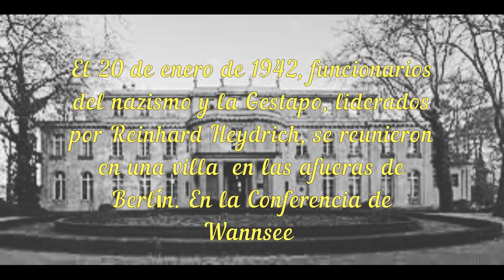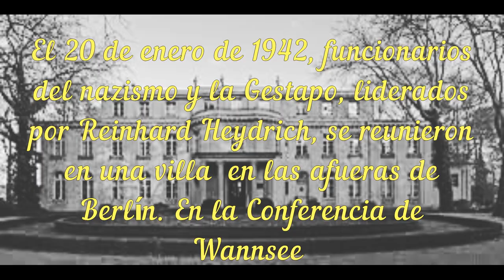Gueto de Varsovia - Levantamiento y resistencia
El gueto de Varsovia (Getto warszawskie, en polaco; Warschauer Ghetto, en alemán) fue el mayor gueto judío establecido en Europa por la Alemania nazi durante el Holocausto, en el contexto de la Segunda Guerra Mundial. Fue implantado en el centro de la capital polaca en noviembre de 1940, cuando comenzó la construcción del muro y existió hasta su destrucción total en mayo de 1943, un mes después de iniciado el levantamiento armado judío, el primero en una ciudad europea en contra de la ocupación alemana. En el gueto fueron confinados sobre todo los judíos de Varsovia, así como también de otras regiones de Polonia bajo control alemán. También fueron internados los judíos deportados de Alemania y de los diferentes países ocupados por los nazis.

Fue concebido principalmente como campo de tránsito de las deportaciones para un destino final: el campo de exterminio de Treblinka, entre otros, y, como tal, formaba parte del exterminio en masa organizado, denominado con la expresión eufemística de «Solución final de la cuestión judía».